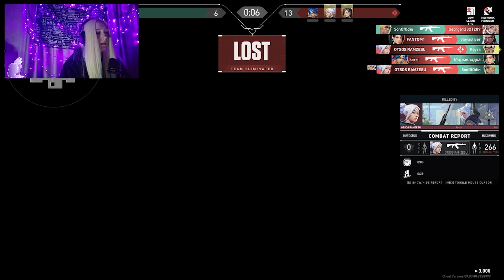why everyone fall on new map Abyss | VALORANT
I made this video from moments my stream on twitch
My main - Chamber